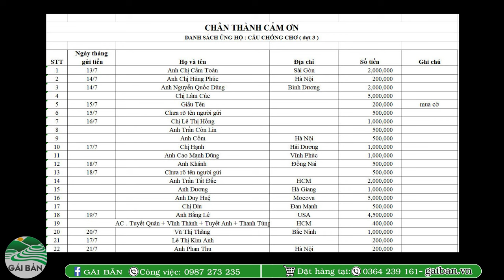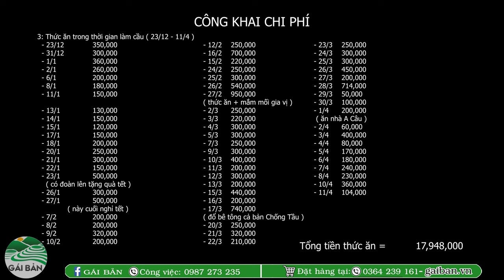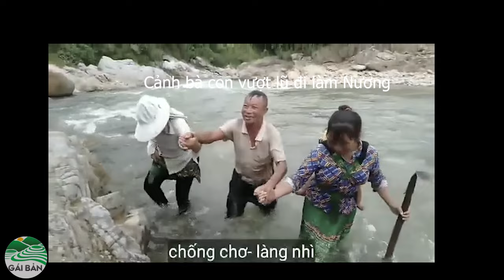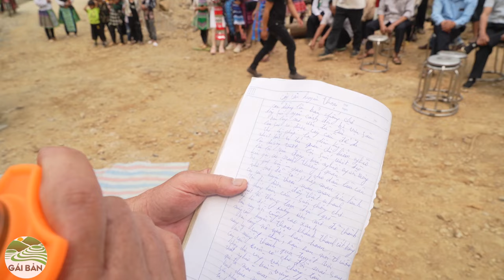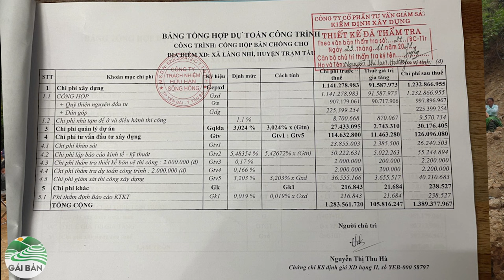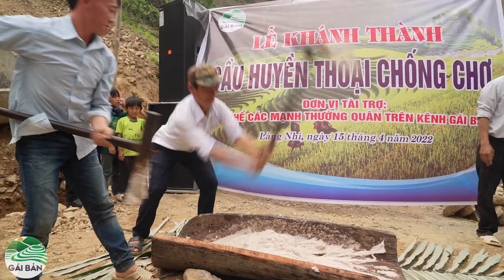Lễ khánh thành Cầu huyền thoại Chống Chơ - dân bản đông vui như ngày hội